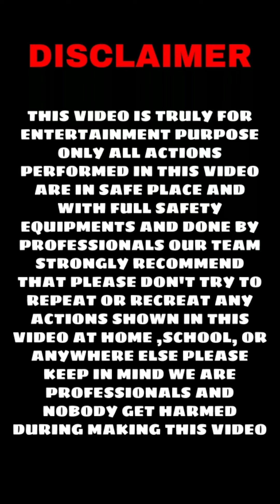Top Modified Tractor 🚜New viral video panjabi and Haryana Dasi jamidara⛏⛏🔝